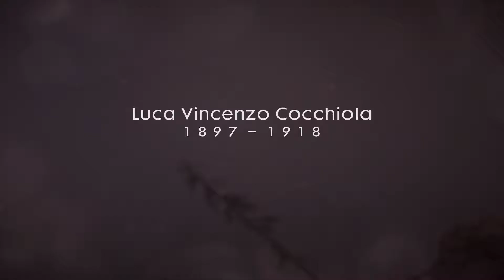Flag Abwehr 🔫 #14 Battlefield 1 | Xhelron